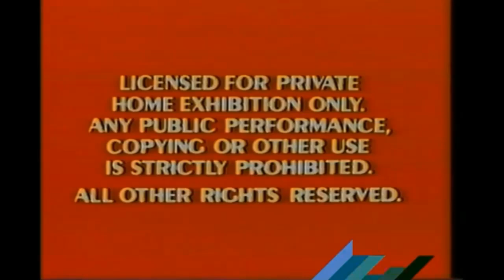Buena Vista Home Entertainment Logo History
Buena Vista Home Entertainment (formerly Buena Vista Home Video) was created in 1984 to release non-Disney-related videos not covered by the other Disney units, primarily third-party product licensed to them for home release, including concerts, documentaries, Jay Ward (Rocky & Bullwinkle) and Bagdasarian (Alvin and the Chipmunks) cartoons, and English-dubbed anime, as well as programming from the likes of U.S. Television Office, Weiss Global Enterprises, and Dargaud Films. It became the incorporated name for Walt Disney Studios Home Entertainment in 1987. Also, they covered the Jim Henson Video brand starting in 1990 after the Muppet Video brand and its US distributor, Playhouse Video, were shut down. Disney semi-retired the brand in 2009. However, the name is still being used since it is the incorporated name for Walt Disney Studios Home Entertainment, and it was still used in some international countries, such as for French Studio Ghibli releases, until 2020.

0:00 Intro
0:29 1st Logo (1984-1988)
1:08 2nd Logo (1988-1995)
2:33 3rd Logo (August 15, 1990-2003)
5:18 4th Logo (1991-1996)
6:03 5th Logo (September 1, 1998; April 30-October 29, 2002, 2006)
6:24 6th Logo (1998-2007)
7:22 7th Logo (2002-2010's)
9:26 Other Logos
9:52 Outro

Original Date Created: April 4-5, 2024

Thanks for CP1973 Productions & JontyMaster for some idea to make logo history video!